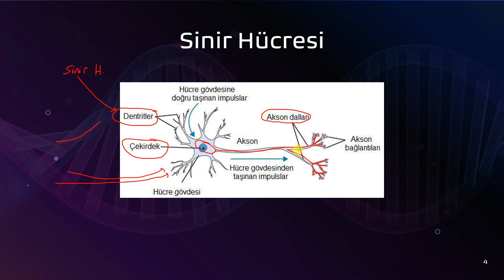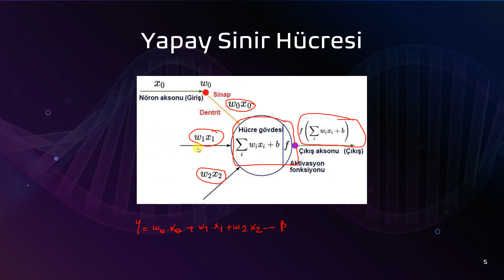Yapay Zeka 101: 4. Yapay Sinir Hücresi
Merhaba Yapay Zeka meraklıları! 🚀 Yeni bir serinin başlangıcında sizinle birlikte olmanın heyecanını yaşıyoruz: "Yapay Zeka 101"! Bu seride, yapay zeka dünyasına dair her şeyi öğrenecek ve bu heyecan verici teknolojinin temellerinden başlayarak giderek daha derinlere ineceğiz.

🔍 Bu Video:
Bu ilk video, yapay zeka konusuna yeni başlayanlar için bir giriş niteliğinde. Yapay zeka nedir, nasıl çalışır ve günlük yaşamımızda nasıl kullanılır, hepsini bu video içinde bulacaksınız. Temel kavramlar ve terminoloji ile başlıyoruz, bu sayede herkes serimize kolayca katılabilir!

📚 Gelecek Bölümler:

Veri Bilimi (Data Science)
Makine Öğrenmesi (Machine Learning)
Derin Öğrenme (Deep Learning)
Büyük Veri (Big Data)
Gelişmiş Yapay Zeka Uygulamaları
Etik ve Yapay Zeka

👩‍💻 Kimler İçin:

Yapay zeka meraklıları
Yazılım geliştiricileri
Öğrenciler ve araştırmacılar
Teknolojiye ilgi duyan herkes

🚀 Neden İzlemelisiniz:

Bu seriyi izleyerek, yapay zeka konusundaki bilgi tabanınızı sağlamlaştırabilir, geleceğin teknolojisine dair önemli bir perspektif kazanabilirsiniz. Yapay zeka dünyasına adım atmak için bu seriyi kaçırmayın!

Ayrıcalıklardan yararlanmak ve bana destek olmak için katıl abonesi olabilirsiniz :) için bu kanala katılın: